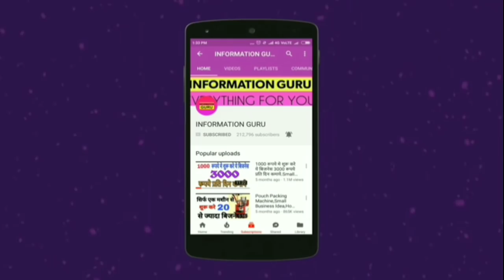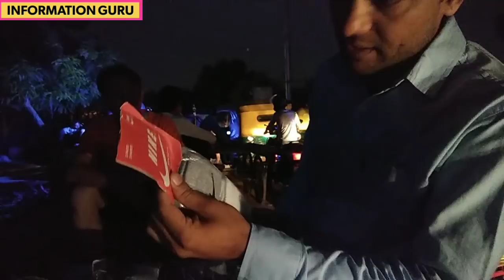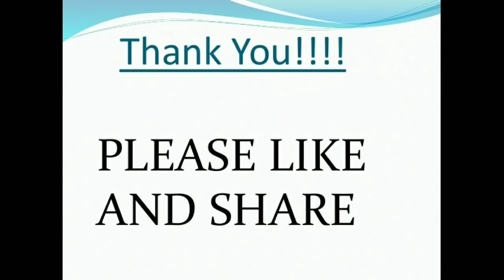चोर बाजार DELHI 2018,BUY BRANDED SHOES OF REEBOK NIKE ADIDAS IN JUST 1500 RS.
Biggest chor bazaar
India's no. 1 chor bazar
Top 5 Thief Market in INDIA
Chor Bazaar's IN INDIA
Top most Chor Bazaar in India
chor bazar for iphones in cheap prices
Chor Bazaar